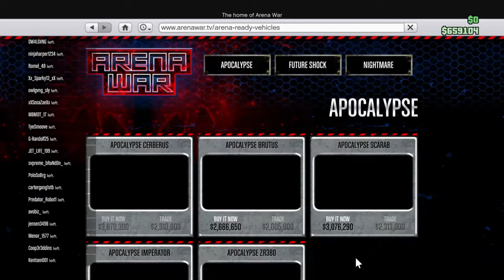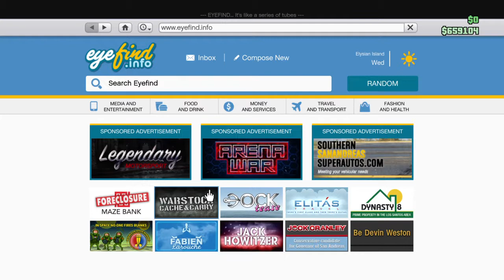Gta 5 new steampunk madmax races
Im sure they would appreciate it.